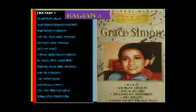LAGU LAGU TERBAIK GRACE SIMON BAGIAN 2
Diambil dari kaset SELEKSI_ALBUM_EMAS_GRACE_SIMON side B
produksi PT. GEMA NADA PERTIWI (GNP RECORD).